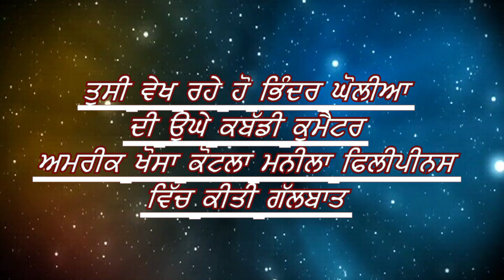Manila vch amrik khosa kotla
Baadshah HD studio manila